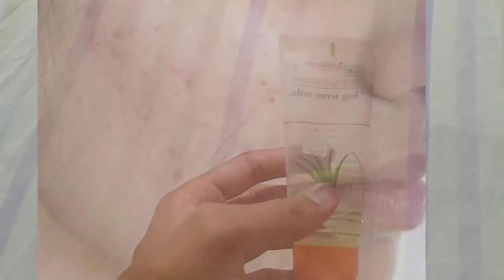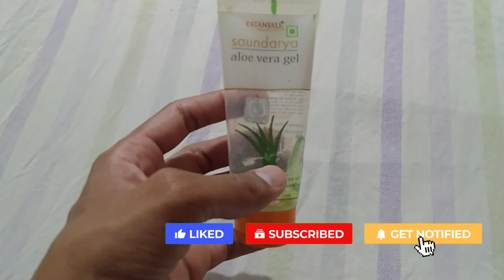पतंजलि एलोवेरा जेल के अद्भुत फायदे | Amazing Benifits Of Patanjali Aloe Vera Gel | Remove Pimples 🔥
Hello Friends is Video Me Maine Aapko Bataya Hai Aloe Vera Gel ke Benifits ke Baare Me So Video Ko end Tak Jarur Dekhen Bahut Kuch Seekhne ko Milega Dhanyawad 👍

दोस्तों अगर मेरी Videos आपके लिए Helpfull रहती हैं तो आप इस Channel को Subscribe जरूर करें क्योंकि मैं ऐसी ही Health & Beauty tips से Related Video इस चैनल में Regular लाता रहता हूं |  साथ ही आप Bell Icon 🔔 को भी Press करले ताकी आगे आने वाली वीडियो की Notification आपको सबसे पहले मिल जाए 👍      🙏 धन्यवाद 🙏

My Tools -
1) Tripod
2) Mobile
3) Mic
4) Selfie stick
5) Camera

Hi Friends Welcome to ''Lucy Fun'' Youtube Channel.  In This Channel You Will Know About Beauty & Health Tips.

Video Keywords - पतंजलि एलोवेरा जेल के अद्भुत फायदे | Amazing Benifits Of Patanjali Aloe Vera Gel | Remove Pimples 🔥

Your Query -
1) How To Use Aloevera gel For Remove Pimples
2) Patanjali Aloe vera gel review in hindi
3) Aloe Vera Gel for skin patanjali
4) Aloe Vera Gel Complete Benifits
5) Aloe Vera Gel Side-effects

Note - इस वीडियो में दी गई सभी जानकारी मेरे अनुभव के अनुसार में आपको बताता हूं जब मैं किसी product को Use करता हूं और उससे मुझे जो भी फायदे या नुकसान होते हैं, वो मैं आपके साथ शेयर करता हूं नाकी मैं किसी  भी Company का Promotion करता हूं तो आप लोग विडियो देखिए But इस Product को अपने Personal Consultant या Doctor की सलाह लेने के बाद ही इस्तमाल करें , धन्यवाद 🙏

|| Some Information Source Form Google/Internet ||

⚠️ Warning - किसी भी रोग से ग्रसित व्यक्ति डॉक्टर की सलाह लेने के बाद ही सेवन / इस्तमाल करे ⚠️